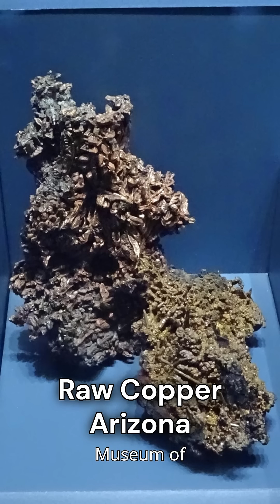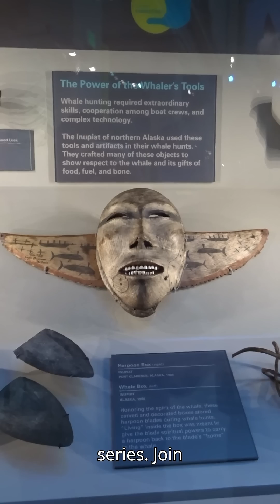Tepoztli and Copper - A Note About NAHUATL Translation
Starting with two pieces of raw native copper from the National Museum of Natural History, Edgar explains how the Nahuatl concept of 'tepoztli' has evolved since ancient Mesoamerica into its modern expressions!